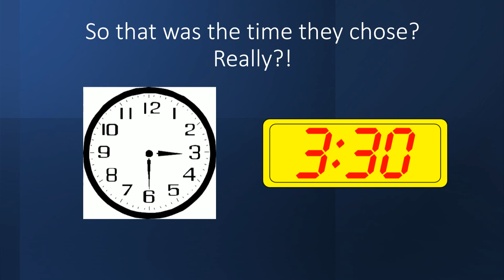Philadelphia Water Warning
GMA reported on the Philadelphia Water Warning. Everything is fine until?? 3:30 Haha! What a theater show. Enjoy the day!

Videos & Links  used today
God bless y'all
Cindy @ 7grainsofsalt3